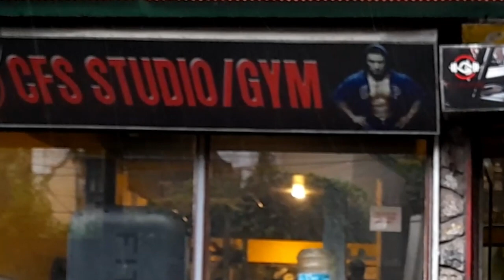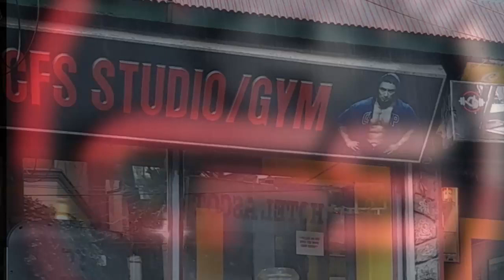Dalai Lama likely to visit Sikkim in October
बौद्ध धर्मगुरु चौधौं दलाई लामा अक्टोबरमा सिक्किम आउने